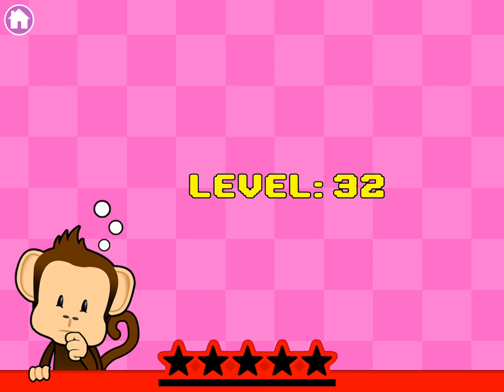Thup Games Monkey Preschool Fix It! Game Play